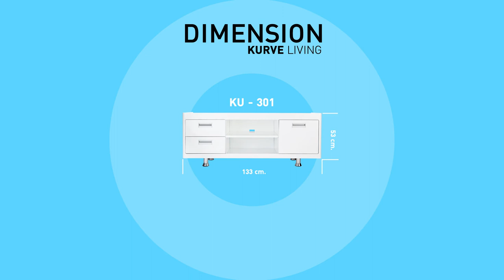Kurve Living : คีออส - ชุดตู้วางทีวี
Kurve Living : Entertainment Set

ความโค้งมน สร้างความรู้สึกลื่นไหล นุ่มนวล
เมื่อนำมาผสานกับวัสดุเหล็ก จึงเกิดเป็นเฟอร์นิเจอร์
ที่แข็งแรง ในรูปลักษณ์ที่ทันสมัย อ่อนโยน
เหมาะกับผู้ที่มองหาความเรียบง่าย แต่มีดีไซน์

ประกอบด้วย 5 ชิ้น ได้แก่
KU-101 ตู้ 1 ลิ้นชัก ขนาด W44*D40.7*H44 cm. จำนวน 1 ตัว ราคา 3,480 บาท
KU-102 ตู้ 1 ลิ้นชักยาว ขนาด W88*D40.7*H44 cm. จำนวน 1 ตัว ราคา 5,080 บาท
KU-201 ตู้ 2 ลิ้นชัก ขนาด W44*D40.7*H76 cm. จำนวน 1 ตัว ราคา 4,470 บาท
KU-202 ตู้ 2 ลิ้นชักยาว ขนาด W88*D40.7*H76 cm. จำนวน 1 ตัว ราคา 6,650 บาท
KU-301 ตู้วางทีวี ขนาด W133*D40.7*H53 cm. จำนวน1ตัว ราคา 7,140 บาท

**ส่งฟรี / ไม่มีมัดจำ / ชำระเงินปลายทาง / ผ่อน 0% 4 เดือน**